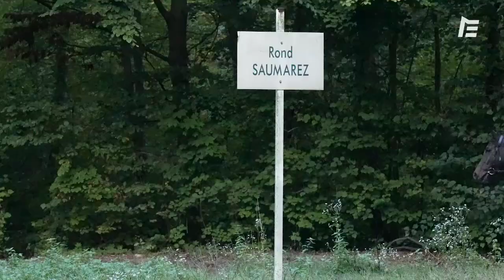À LA DÉCOUVERTE DE TIM DONWORTH | Reportage